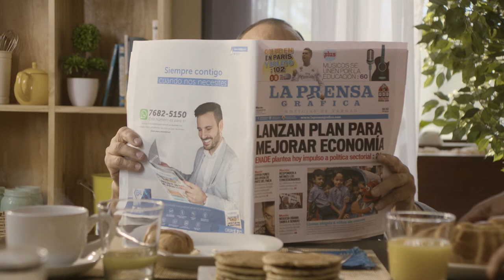Club LPG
Descubre los beneficios que obtienes al ser suscriptor de La Prensa Gráfica.